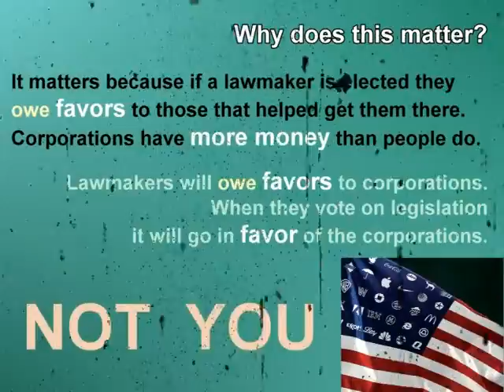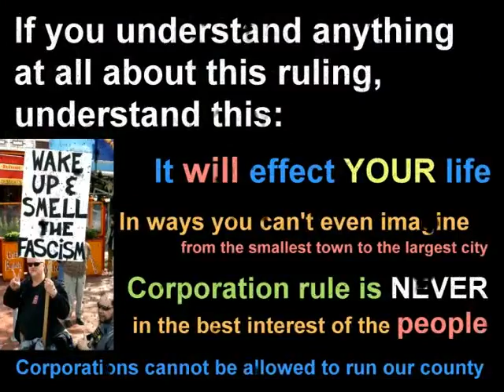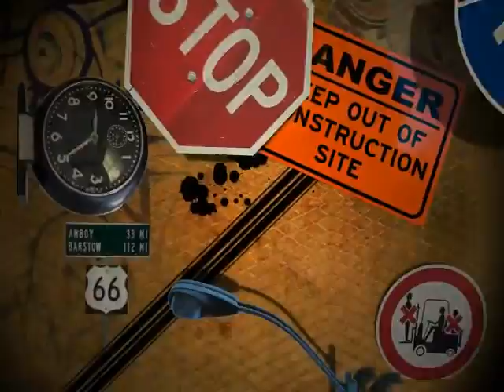Corporations Are NOT People - It's Your Turn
Get involved, there's a lot to do before the 2012 elections.